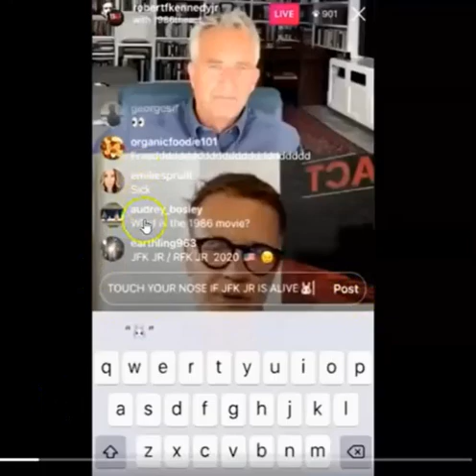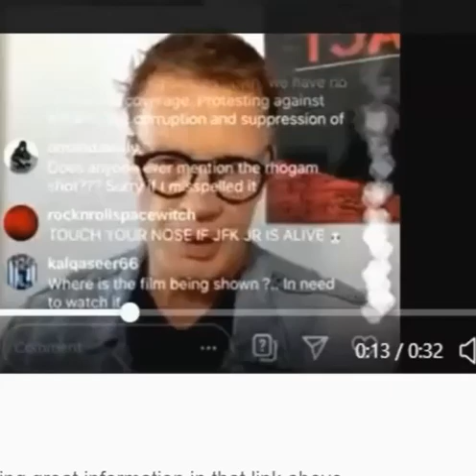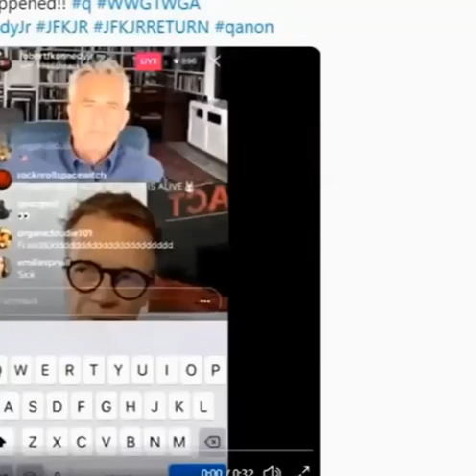J_F_K jr